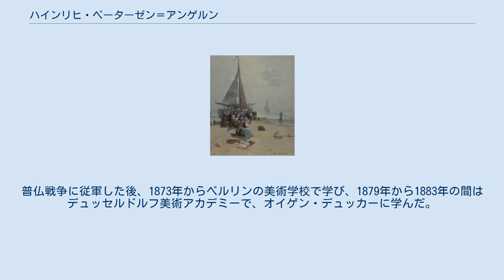ハインリヒ・ペーターゼン＝アンゲルン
ハインリヒ・ペーターゼン＝アンゲルン（Heinrich Wilhelm Petersen-Angeln、1850年4月4日 - 1906年4月23日）はドイツの画家である。
 シュレスヴィヒ＝ホルシュタイン州のヴェステルホルツ（Westerholz）の宿屋、農民の息子に生まれた。
姓に故郷のアンゲルン半島の名をつけて名乗るようになったのは、1883年になって仲間となった画家の中に、同名の画家（ハインリヒ・ペーターゼン＝フレンスブルクと名乗ることになった。）がいたためである。
普仏戦争に従軍した後、1873年からベルリンの美術学校で学び、1879年から1883年の間はデュッセルドルフ美術アカデミーで、オイゲン・デュッカーに学んだ。
1882年からは故郷に近い南デンマークのイーヤンソン教区（Egernsund Sogn）に作られた「Künstlerkolonie Ekensund」（エーケンズント芸術家村)に加わった。 その後、国外で修行のために、イタリア、フランス、ベルギー、ノルウェーなどを旅するが、オランダの港町に魅力を感じることになり、184年から1896年の期間にしばしば、フリシンゲン、テルスヘリング島、エグモント・アーン・デン・フフで絵を描き、1893年にはアメリカ合衆国出身で、エグモントに住んで活動していた画家のジョージ・ヒッチコック（George Hitchcock）の夏のワーク・ショップにも参加した。
風景画家として人気があった。